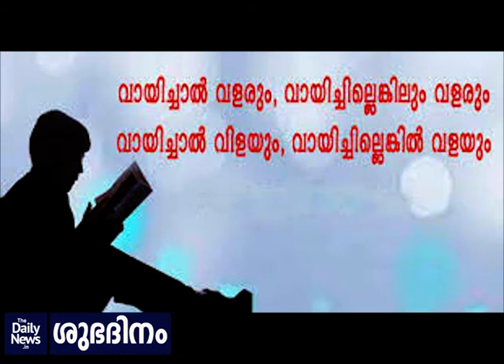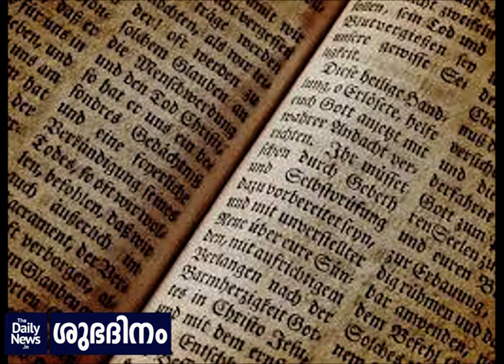Daily News Shubadhinam -97 | Arthur Stanley Eddington | Malayalam Motivational Stories